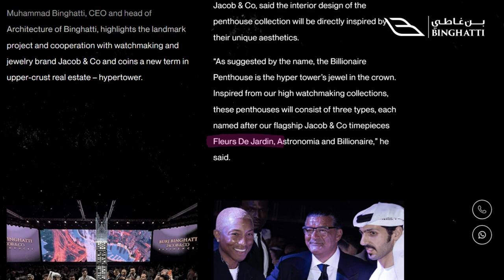Burj Binghatti: The World's First Hyper Tower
The Burj Binghatti in Dubai could become the Tallest Residental Skyscraper in the World! In this video, we go over the Burj Binghatti & why it is called the first Hyper Tower in the World!

0:00 Burj Binghatti: Dubai's New Skyscraper
0:36 The Developers of the Burj Binghatti
2:02 Inside the Burj Binghatti
3:40 Billionaires' Row
4:31 Why are they Building the Burj Binghatti?